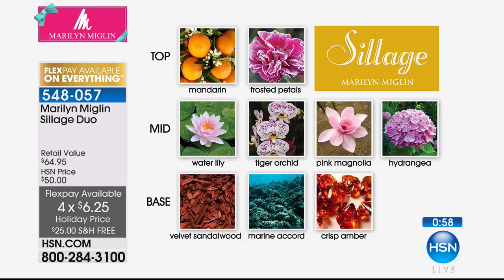Marilyn Miglin Sillage Duo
Body creme and eau de parfum set created for all women who enjoy beautifully smoothlooking and moisturized skin with the infusion of Marilyn's lovely...